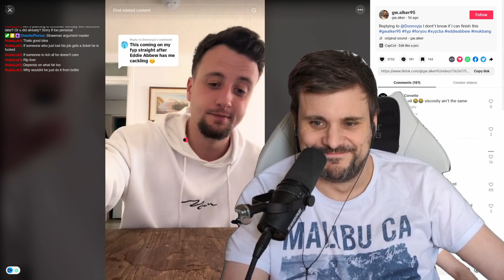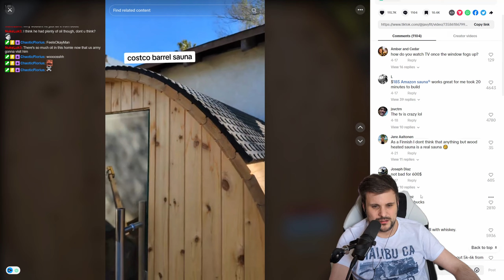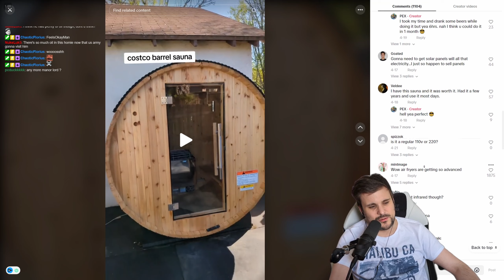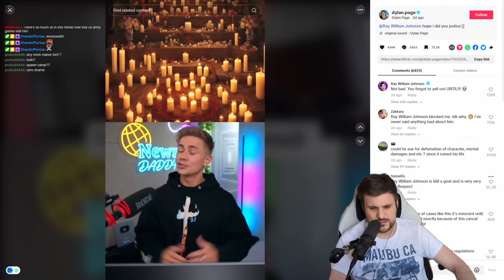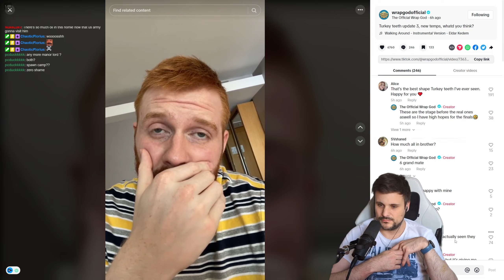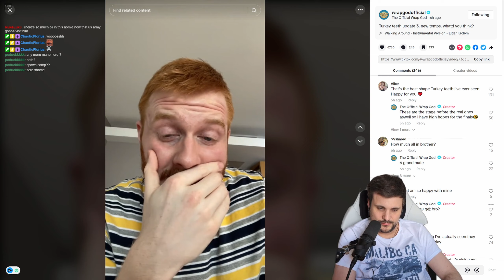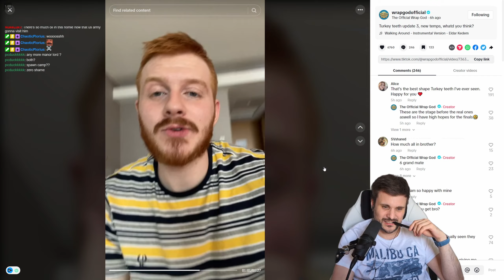Daves Hates Turkey 🇹🇷 (Teeth) + Memes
Welcome to my latest Feedback memes video! In this video, I'll be bringing you a compilation of the funniest memes from TikTok, Discord, and other platforms, in a meme review format. I'll be sharing the best memes and trying not to laugh as I present them to you.

I'll be covering a variety of memes, including HOI4, WW2, Ohio, Rap and even "How to devide Africa" memes, and many more. I'll be sharing my thoughts on each meme and how they relate to the current trends and events.